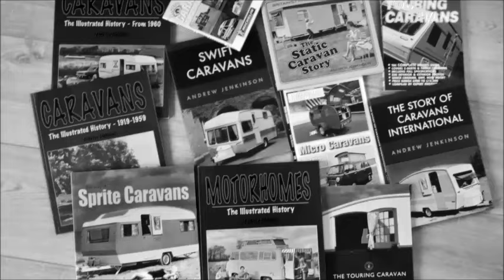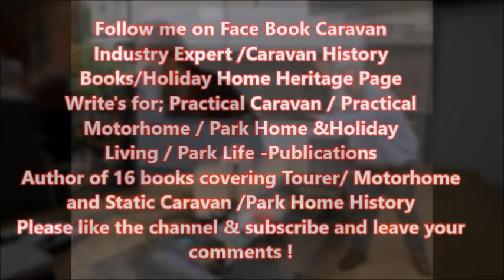News!! Long established Caravan dealership is bought out!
Is this the way its going? Bigger dealers taking over smaller concerns?